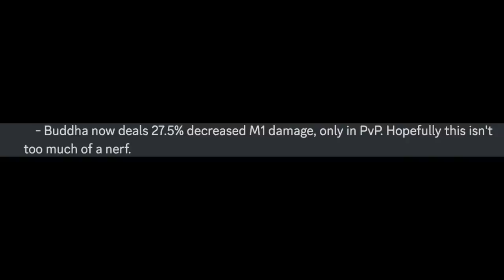Update New BUDDHA Fruit is NOW Weak? Bloxfruits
New Update on buddha fruit. Bloxfruits Roblox.